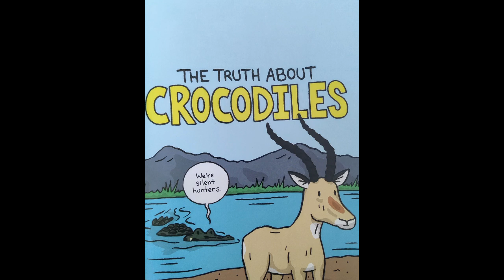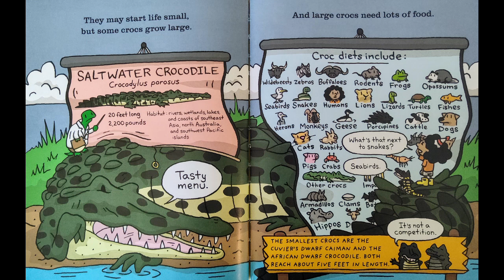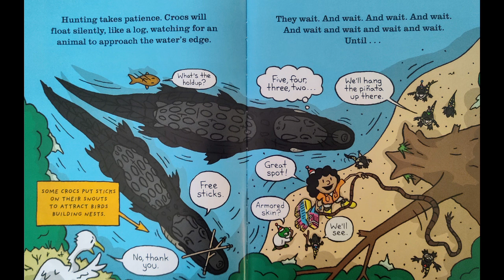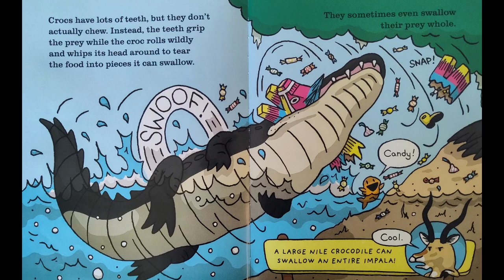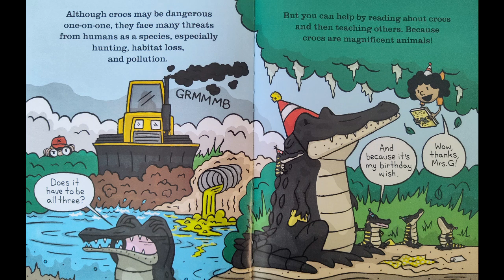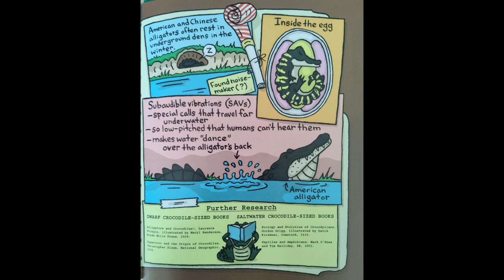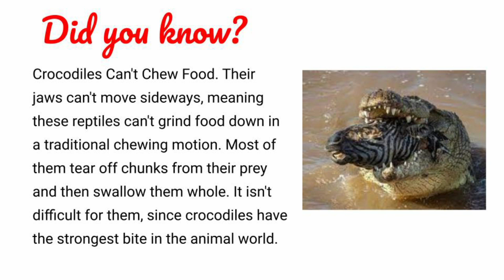🐊The Truth about Crocodiles 🐊 by Maxwell Eaton, III | READ ALOUD | CHILDREN'S BOOK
Adam Williams read aloud "The Truth about Crocodiles: Seriously Funny Facts about Your Favorite Animals" written & illustrated by Maxwell Eaton, III

To get your own copy of the book,

00:00 Intro
00:07 Puppets
01:41 Thank You
01:49 Title
5:22 Puppets 2
06:59 When the baby crocs are ready to hatch…
10:08 Puppets 3
11:04 Once inside a croc’s stomach…
13:27 Puppets 4
14:26 Did You Know?